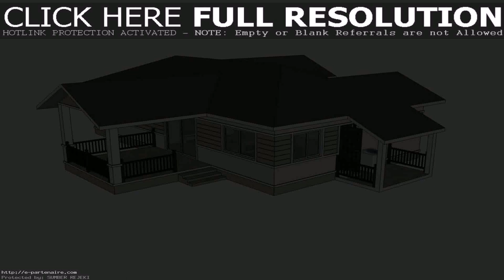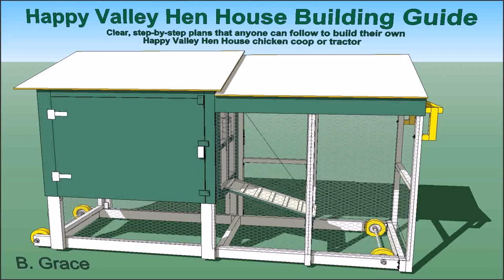House Plans Thailand Free (see description)